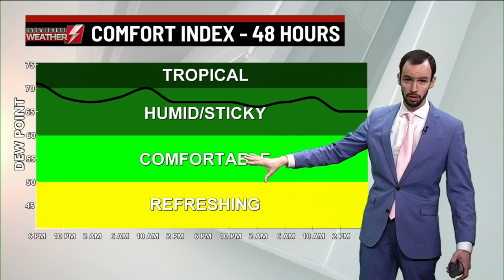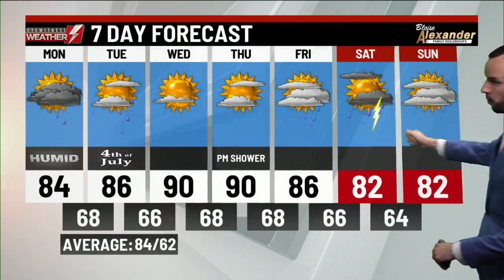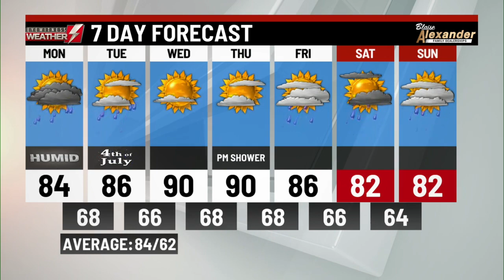Eyewitness News Weather at 6:00 p.m. July 2